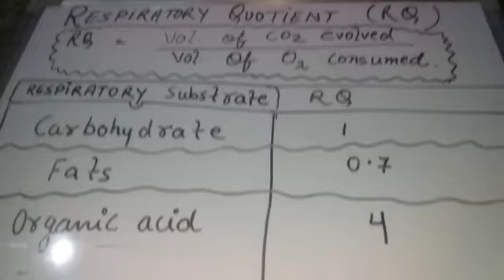Biology class:- 22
Respiration continue ...